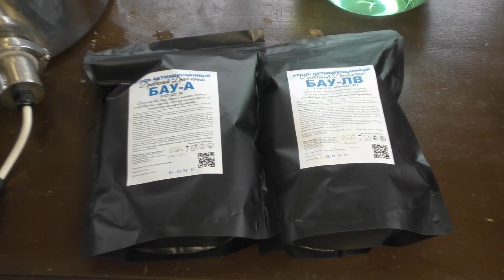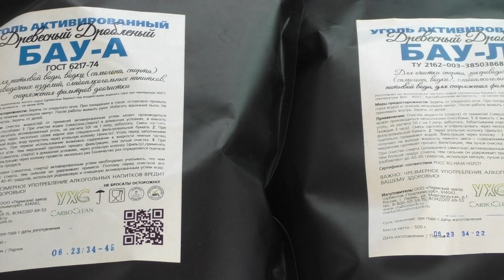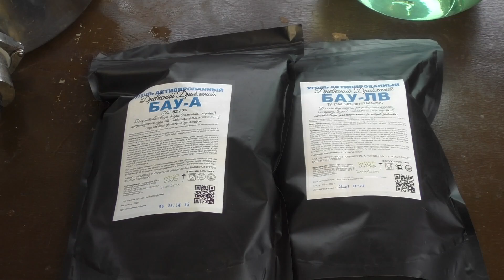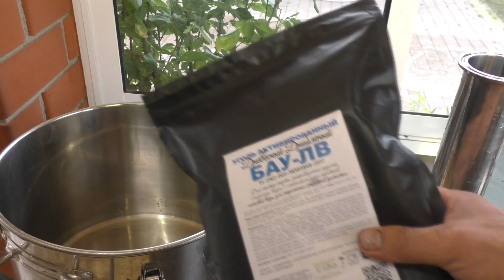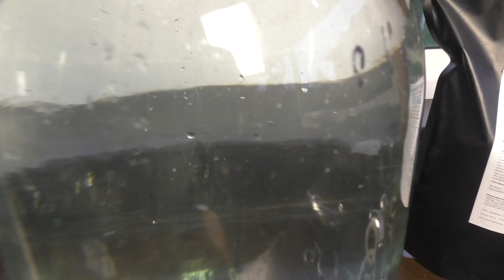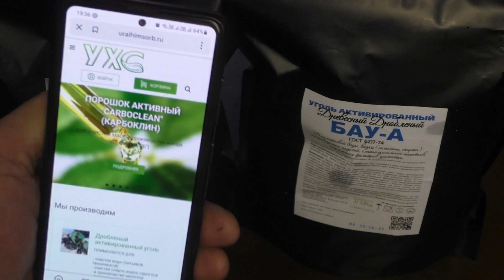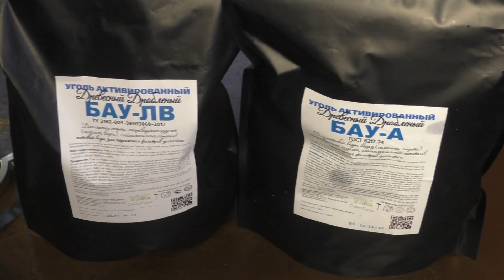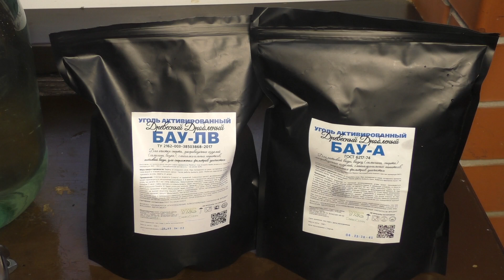ОПАЛЕСЦЕНЦИЯ. Как очистить дистиллят.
Всем привет.  Практически под каждым видеороликом по дистилляции множество комментариев о проблеме с помутнением напитка после смешивания с водой или опалесценцией. Как просто избавиться от этого порока - смотрите в этом однозначно рекламном видео.